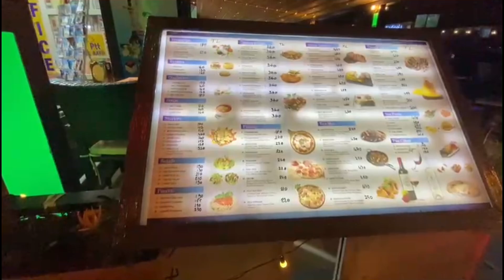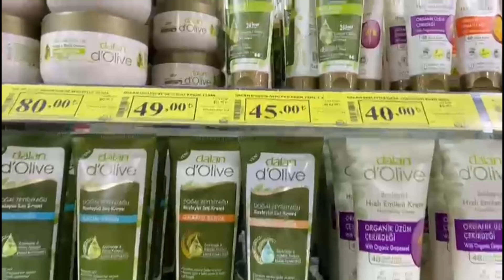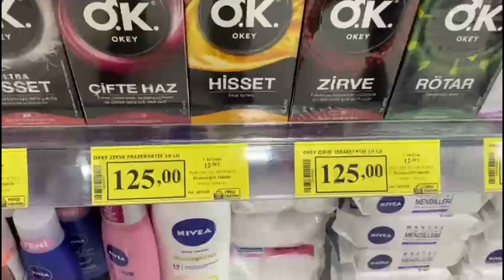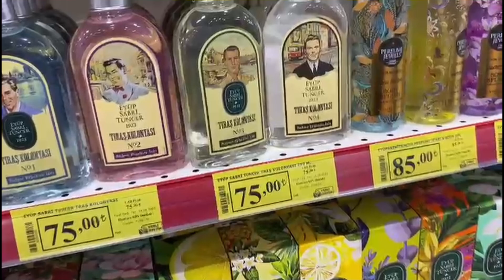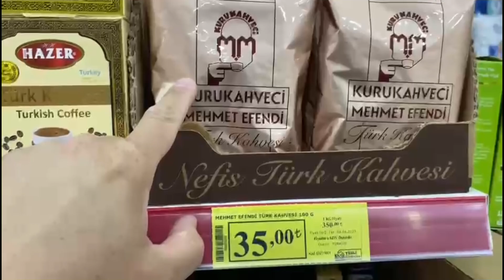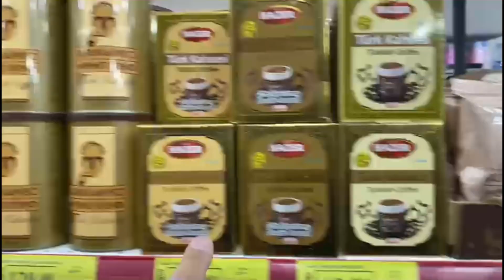ВЕЧЕРНЯЯ ТОРГОВЛЯ! МАГАЗИНЫ, КАФЕ, СПОРТБАРЫ. ТУРЦИЯ, АЛАНЬЯ 2023